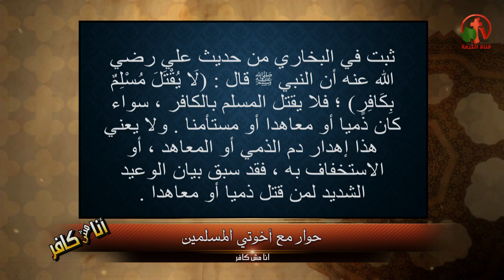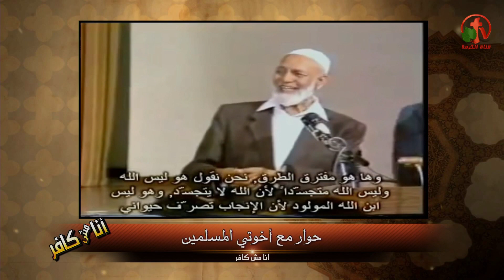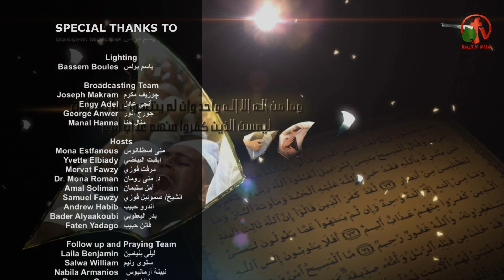حوار مع أخوتي المسلمين - أنا مش كافر - Alkarma tv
Interview with my Muslim brothers - I'm not an infidel - Alkarma tv
Live broadcast on Alkarma tv channel May 4, 2018
Presentations: Brother Andrew Habib